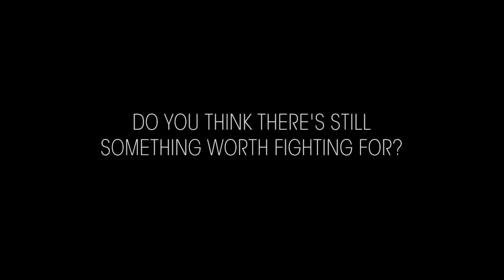Soul Seller - Matter of Faith (album trailer)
After 5 years Soul Seller returns with their second album “Matter Of Faith" which will be released by Tanzan Music on September 19th. This new record produced by Alessandro Del Vecchio ( Hardline, Revolution Saints ) is powerful, it's pure hard rock with great melodies. "Matter Of Faith" features 12 tracks and a brand new line up; the album release will be anticipated by the video clip of the first single "Tide is Down".

“Matter Of Faith” Track Listing:

1 Neverending
2 Given To Live
3 Tide is Down
4 Memories
5 Get Stronger
6 Echoes From A Distant Future
7 Get Away From The Light
8 Alchemy
9 Wipe your Tears Away
10 Matter Of Faith
11 Strangers Apart
12 Made Of Stone

LINE UP:
Eric Concas: lead & backing vocals
Cris Audisio: lead, rhythm & acoustic guitars, backing vocals
Dave Zublena: rhythm & acoustic guitars, backing vocals
Mike Zublena:  bass
Simone Morandotti: keyboards & programming
Italo Graziana: drums & backing vocals

NOTES:
Produced by Alessandro Del Vecchio
Co-Produced by Cris Audisio & Dave Zublena
Recorded, engineered, mixed and mastered by Alessandro Del Vecchio at Ivorytears Music Works, Italy
Studio assistants Mattia Stancioiu and Marco Sivo
All Arrangements by Soul Seller
Artwork & Design by Eric Concas
Press Office and marketing: Edoardo Giovanelli